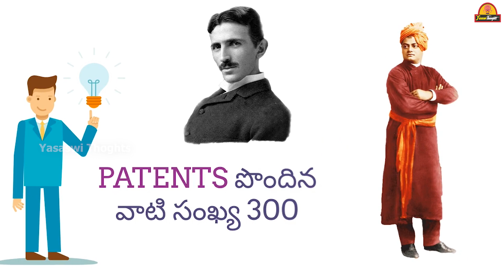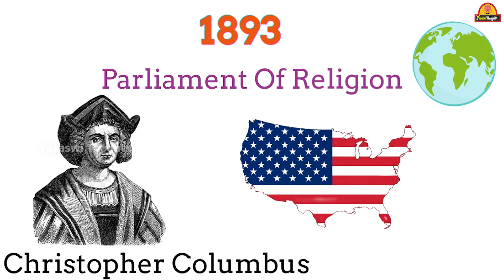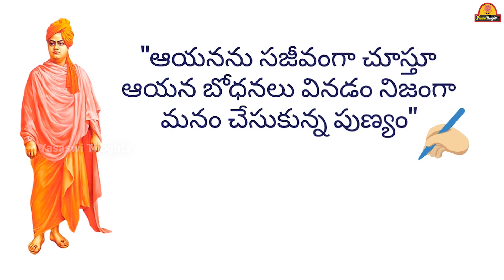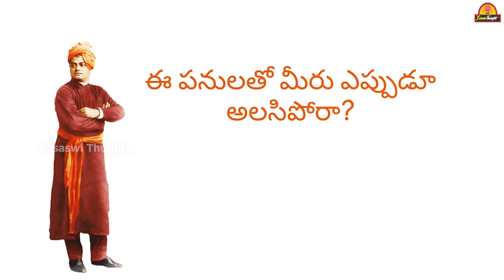99% మందికి స్వామి వివేకానంద నిజమైన జీవితం గురించి తెలియదు | BIOGRAPHY ||QUOTES OF VIVEKANANDA.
99% మందికి స్వామి వివేకానంద నిజమైన జీవితం గురించి తెలియదు |  BIOGRAPHY, TEACHINGS AND QUOTES OF VIVEKANANDA
Swami Vivekananda ji’s original name was Narendranath. He was born on 12th January, 1863 at Kolkata (Swamiji’s Jayanti i.e. birth anniversary is celebrated as the ‘International Youth Day’). Right from childhood, two aspects of his behavior could clearly be noticed. One was his devout and compassionate nature and the other was his readiness to perform any act of courage. Since his whole family was spiritually inclined, he received an appropriate religious upbringing.

Swami Vivekananda was admitted to the school founded by Mr. Ishwarchandra Vidyasagar in 1870. While in school he focused both on studies as well as body building. He had great respect for his mother tongue. One such incident was when he had and English language class in school, he said, “I shall not learn the language of the white master.” At least for 7 – 8 months he abstained from learning that language. Later he learnt English owing to compulsion.  Swami Vivekananda stood first in his matriculate examination and added to the glory of his family and school. Then he joined the Presidency College in Kolkata and completed his M.A. in Philosophy.

lmotivational video#motivational video in telugu#stop wasting time#save time#time motivation#powerful video#motivational stories#inspirational video#inspirational stories#story in telugu#life changing stroy#how to be successful#heart touching story#emotional story#short motivational story#never give up#life lessons#motivation#powerful#motivation in telugu#Motivational Story Video in telugu#best motivational video#time management skills#time table#success